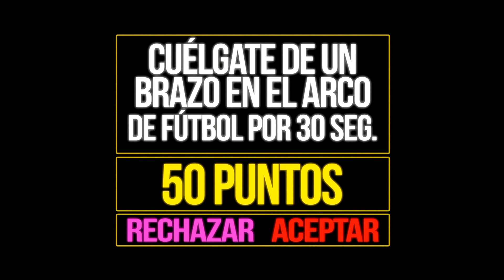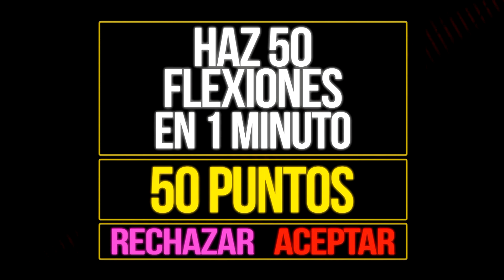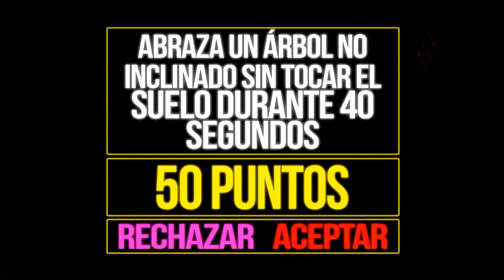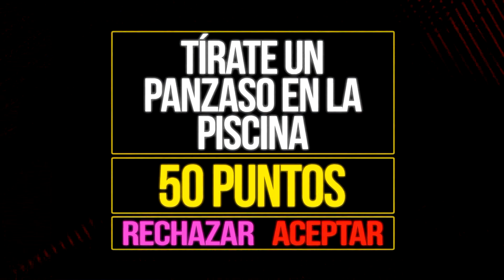Nerve Cavevid - Camp Examíname 2019 (Retos)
IGLESIA CAVEVID